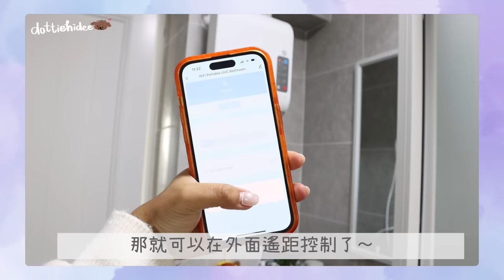♥ 家居 ♥ 家電新成員4️⃣🔌 俘虜所有親友極受歡迎自動研磨機🧂超美超薄電磁爐～可以秒變燒肉？🥩寒冬恩物❄️不用安裝的浴室寶🛀🏽把普通冷氣變遙距控制的神物🤩|| Dottie Hidee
♥️ 聊天時間 ♥️

住了差不多一年
都已經不好意思再叫新家了🤣

搬到這裡後
可能空間大了 也可能待的時間長了
加添的家電越來越多
驚覺現在的科技實在很進步
慢慢發掘到很多家電好物
當朋友們被燒時 他們都說很值得在影片分享
然後～家電新成員4就誕生了～

其實有點想換雪櫃
現在用的雪櫃從180呎的家已經陪我們
小小一個很可愛
但對經常有朋友來玩的新家來說
真的不夠用
金生說沒有壞+用開有感情(?) 沒必要急著換
所以只好每天都在執雪櫃😶
偷偷問大家有雪櫃推介嗎？(笑)

即日起至2月16日
把自選款式的 finamill 自動研磨器套裝 (電池款/ USB 充電款)及研磨配件 (日常食材)
同時加入購物車
入 2 個 promotion code  “hidee2024” & “shipping2024”(全小階) 後
會見到贈品免費及包本地運費

隨機配件仲有烤盤蓋同埋手柄隔熱墊 但我好少用完全唔記得左😂

❋ self-purchase